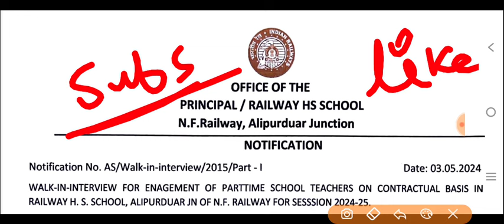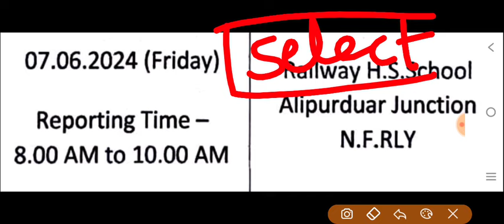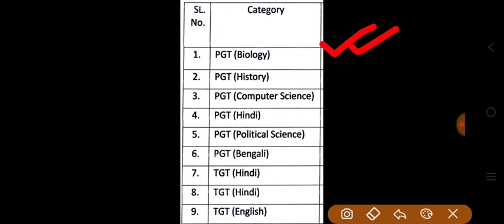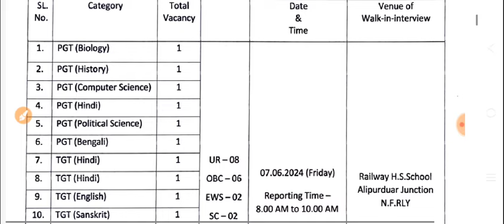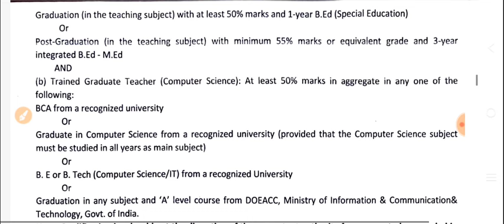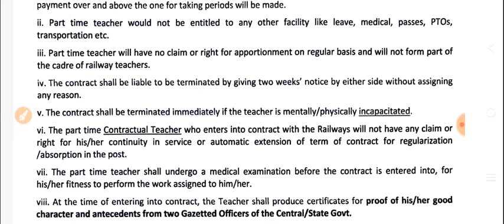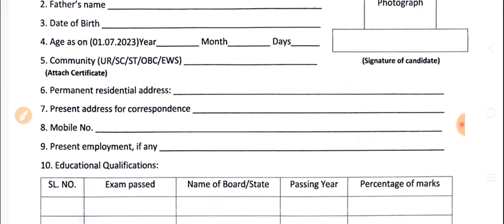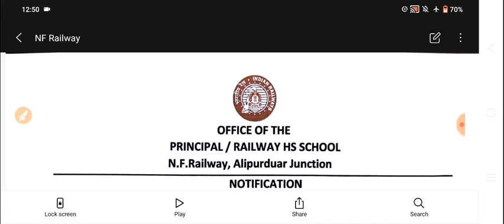railway school teacher recruitment 2024 | রেলওয়ে নিয়োগ 2024 | railway new vacancy 2024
railway school teacher recruitment 2024 | railway school teacher recruitment 2024 | রেলওয়ে নিয়োগ 2024 | railway new vacancy 2024, railway new vacancy 2024 10th pass | indian railway 2024 vacancy | indian railway recruitment 2024

🔥Your Queries 👇
railway school teacher recruitment 2024,
indian railways job requirements 2024,
government of india ministry of railways railway recruitment board,
indian railways job recruitment 2024 loco pilot how to apply,
indian railways job recruitment 2024 loco pilot tamil,
indian railway loco pilot recruitment 2024,
indian railway police recruitment 2024 malayalam,
indian railways job requirements 2024 malayalam,
indian railways job requirements 2024 marathi,
indian railways job requirements 2024 maharashtra,
indian railways job requirements 2024 mumbai,
indian railway jobs notification 2024,
indian railways job recruitment 2024 non technical,
indian railway ntpc recruitment 2024,
indian railway new recruitment 2024,
north indian railway recruitment 2024,
indian railway staff nurse recruitment 2024,
indian railways job requirements 2024 odia,
indian railways job requirements 2024 odisha,
indian railways job requirements 2024 police,
indian railways job recruitment 2024 10th pass,
indian railways rrb recruitment 2024,
indian railway rpf recruitment 2024,
indian railway job apply website 2024,
indian railway vacancy 2023,
indian railway apply online 2023,
indian railway new recruitment 2023,
railway new vacancy 2023 train manager,
upcoming tte recruitment in indian railways,
railway recruitment ntpc 2023,
railway zones in india 2023,
north east railway vacancy 2023,
railway new vacancy 2023 station master,
রেলওয়ে নিয়োগ ২০২৪,
রেলওয়ে নিয়োগ ২০২৪ আবেদন পদ্ধতি,
রেলওয়ে নিয়োগ ২০২৪ বই,
রেলওয়ে নিয়োগ ২০২৪ আবেদন,
রেলওয়ে নিয়োগ ২০২৪ পরীক্ষা,
রেলওয়ে নিয়োগ ২০২৪ কাজ কি,

railway new vacancy 2024, railway new vacancy 2024 tamil, railway new vacancy 2024 apply online, railway new vacancy 2024 apply online link